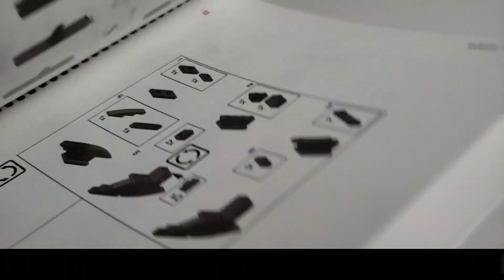Timelapse: LEGO WWII T-34 Tank by Brickmania